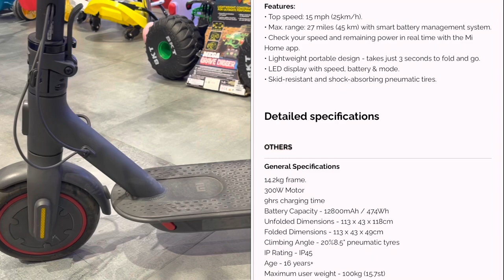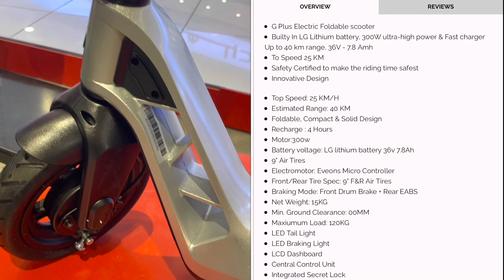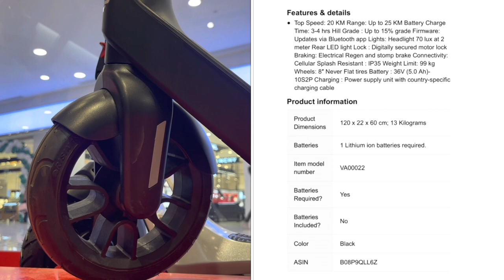xiaomi pro 2 vs bird air vs eveons gplus